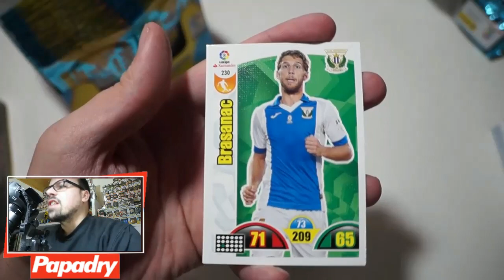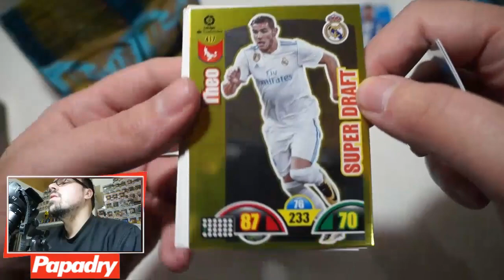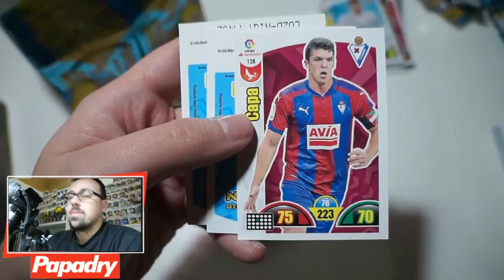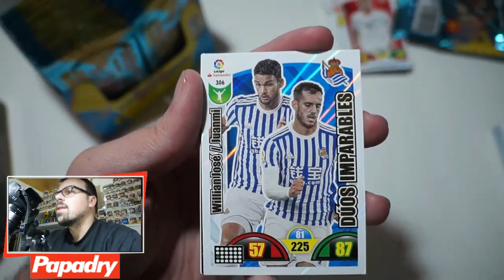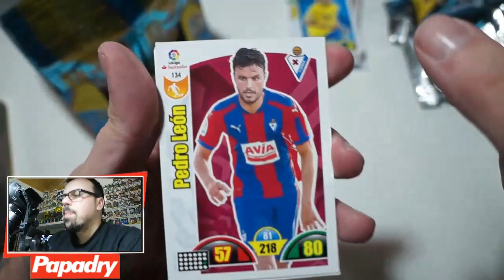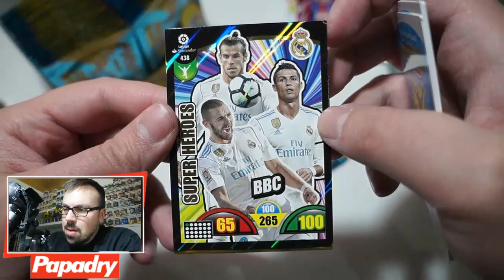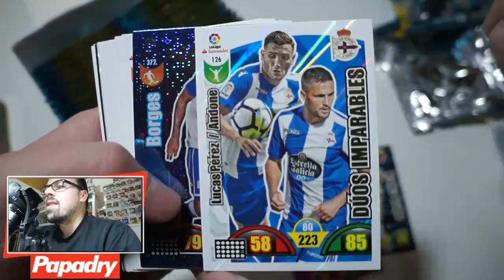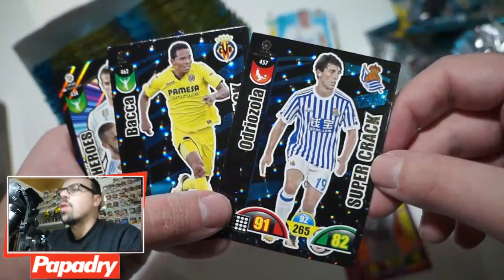ROAD TO BALON DE ORO #1 ADRENALYN LIGA SANTANDER 2017-2018 | COMENZAMOS!!